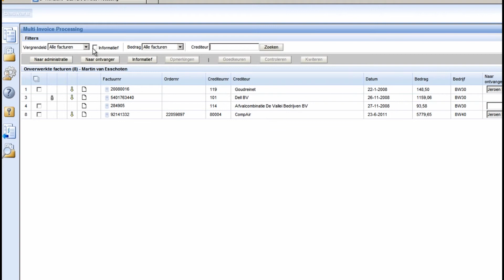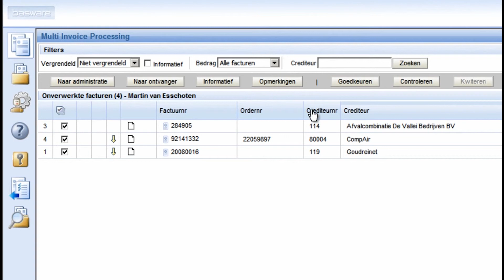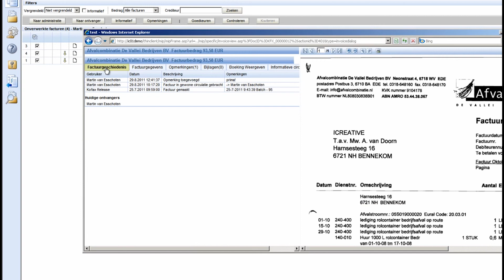ICreative instructievideo: Multi Invoice Processing (MIP)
ICreative Multi Invoice Processing is ontwikkeld voor budgethouders die veel facturen verwerken. Deze add-on binnen de normale Basware ThinClient module zorgt er onder andere voor dat meerdere facturen met één bewerking tegelijk goedgekeurd kunnen worden.